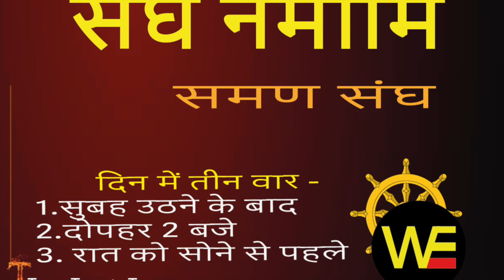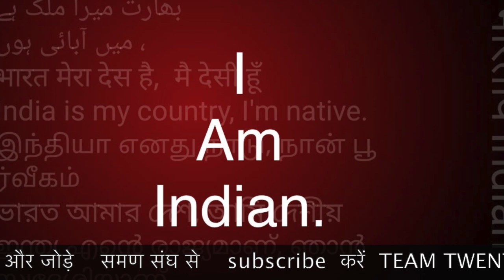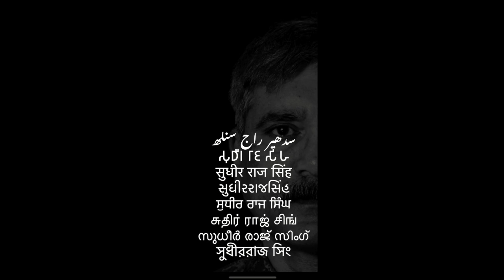अशुभ शनिवार किसके लिए है बुद्ध समण संघ // Bad SATURDAY for whom BUDDHA /Sudhir Raj Singh/SAMAN SANGH